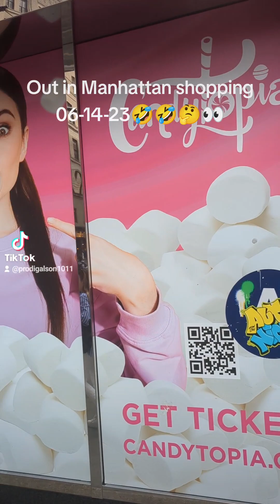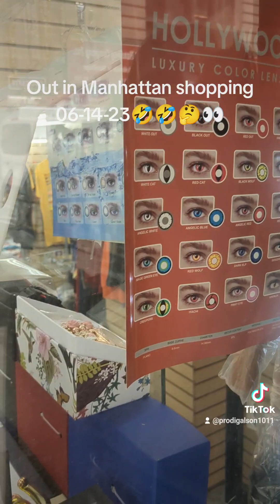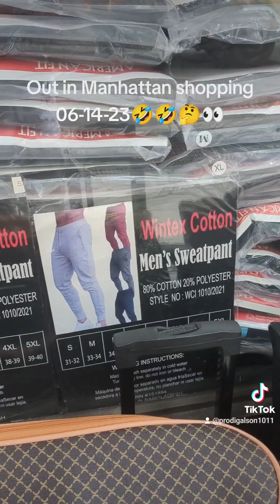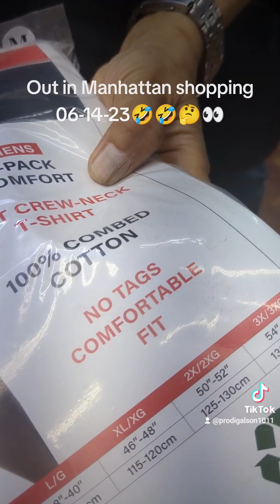You got to be careful out in Manhattan. they try to rob me right in the stores. watch the whole v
The man try to rob me right in the the store saying one thing cost one thing and it costs other